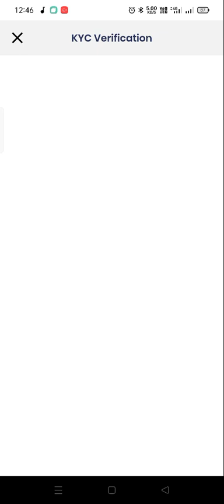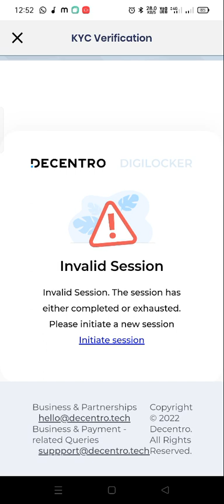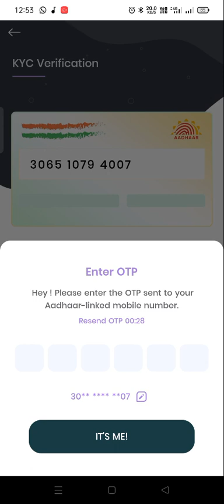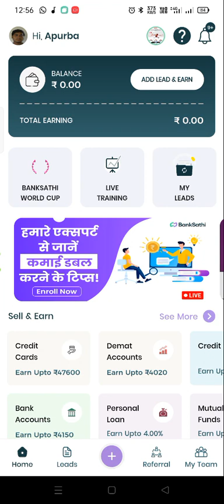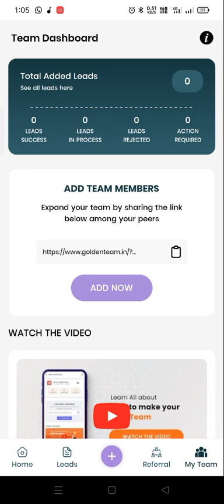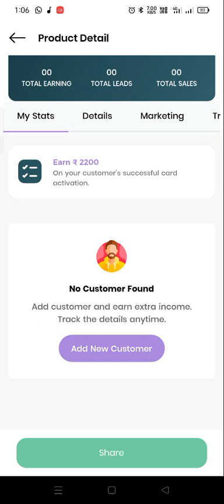loan fast approvalwithout income profinstant loan app withou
LOAN LE ZERO CIBIL SCORE 2023

oindrila world
loan app
loan app fast approvalloan app fast approval 2023